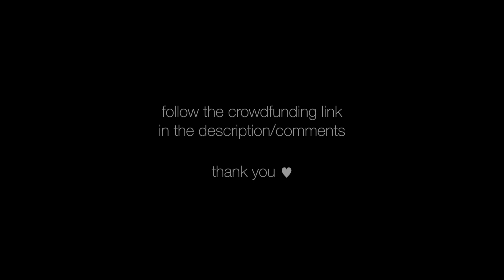Crowdfunding for my debut solo album ATLAS! • Karlijn Langendijk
Hi friends,
After waiting for this pandemic to end, I soon realised that NOW is the time we need music more than ever. So I am finally gonna release my debut solo album called “Atlas”! This album is a collection of my personal experiences expressed through music - a journey through significant life events and fascinations. But to be able to finance the album costs I'm asking for your help. In return there are many rewards to choose from like signed CDs, guitar lessons, private concerts and more.

The music of Karlijn Langendijk (1995) is not just happy or sad - she composes all the intricate shades of emotions that people feel really intensely but cannot communicate in words. As a guitarist & composer, she is fascinated by all kinds of different music genres and she mixes all these together into a completely unique style. She has shared the stage with musicians like Tommy Emmanuel and Peter Finger, and has toured in Europe, China and India. In November 2015 she won the first prize and the audience prize at the “SAI Acoustic Guitar Competition” in the Czech Republic. She played in the finals of the “Acoustic Guitarist of the Year 2018” competition in London.